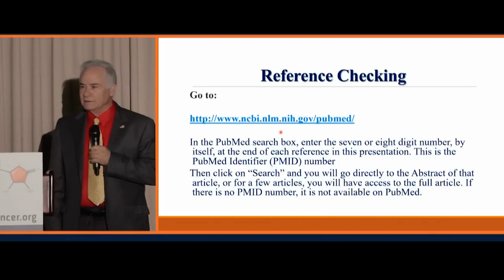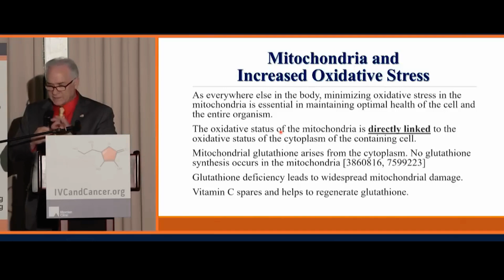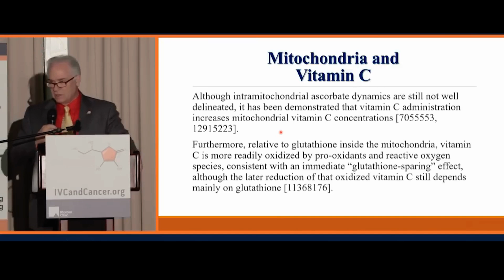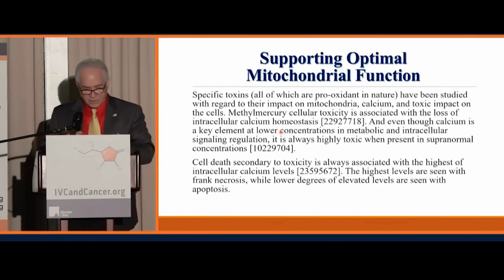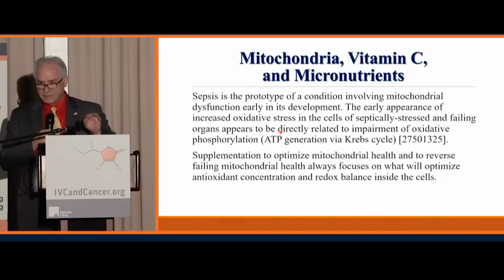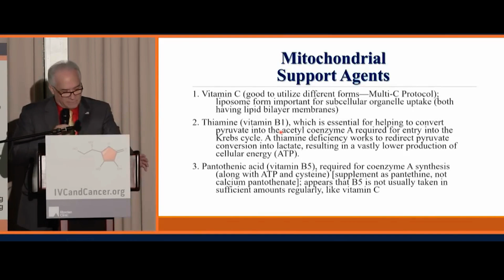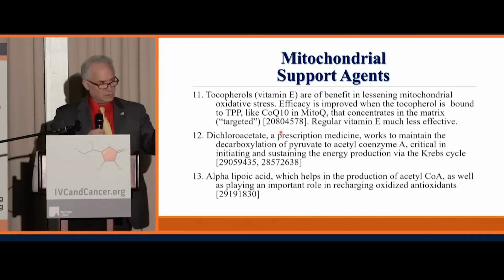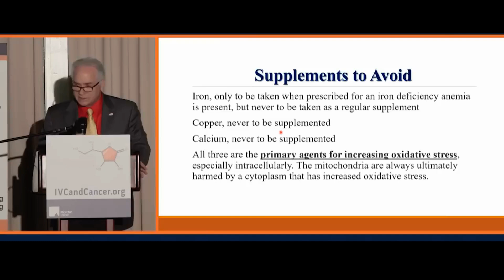Supplements for Mitochondrial Health & 3 You Should NEVER Take!!!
Dr. Levy talks about what supplements to avoid and what supplements support our mitochondrial health in this video.